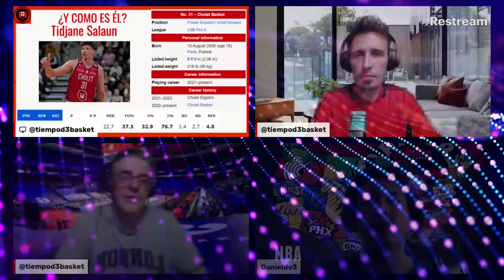✅ TIDJANE SALAUN ¿Quién es? ¿Cómo juega?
🏀 Presentación del jugador TIDJANE SALAUN, que al Cholet frances. Con 2,06 metros de estatura, juega en la posición de alero o ala-pívot.

Aspira a ser TOP-10 del draft de 2024.

🏀 Todo esto y mucho más en el programa número 226 de 'TIEMPO D3 BASKET'